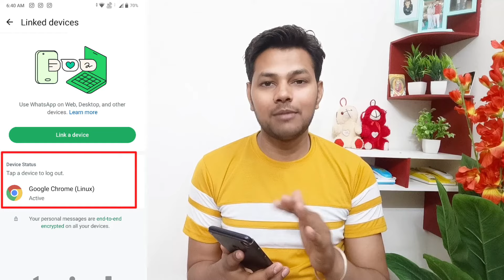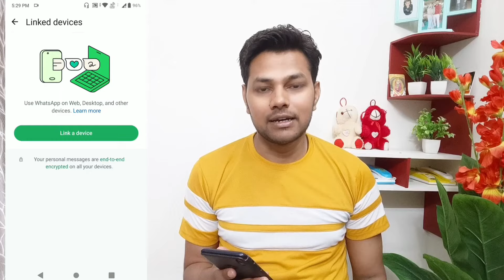Whatsapp Account Hack Ho Jaye To Kya Kare | How To Recover Hacked Whatsapp Account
About Video:-
Hello Friends Aaj Ki Video Me Maine Bataya Hai Ki Whatsapp Account Hack Ho Jaye To Kya Kare
Hacked Whatsapp Account Ko Kaise Recover Kare